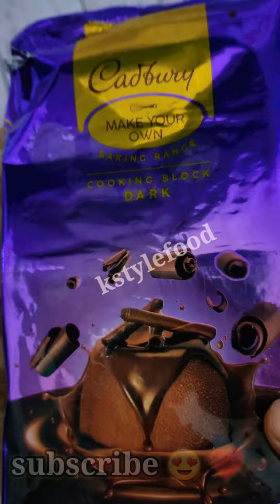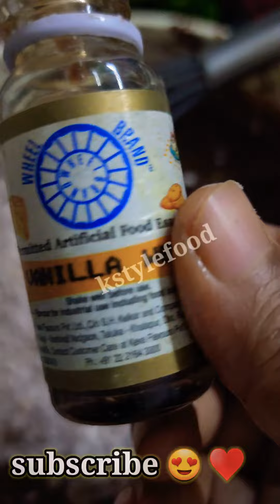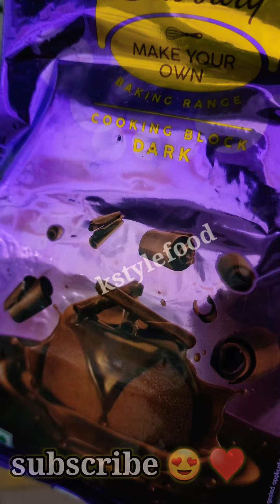chocolate fudge or oats brownie|how to make brownie|easy recipe of brownie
chocolate fudge oats brownie|how to make brownie|easy recipe of brownie
Hello i m engineer and MBA to but fall in love with food so i m creating this channel This channel is all about fast and quick recipes for todays fast moving no time life style hope you like my efforts
Goal - 8000 videos with full of knowleagble content and 1000M subscriber come family members ❤️ ♥️